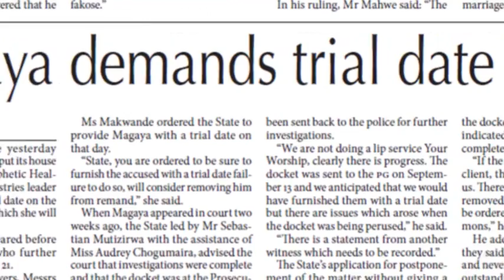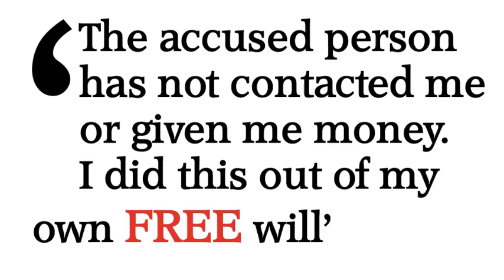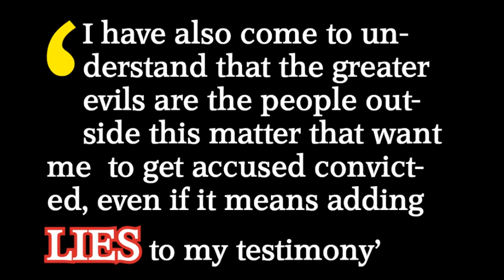Magaya Persecution Unravelled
Interestingly, the State is hurtling on with prosecution, though the complainant has withdrawn rape charges against Prophet Healing and Deliverance (PHD) founder Prophet Walter Magaya. A trial without a Complainant? Baffling!